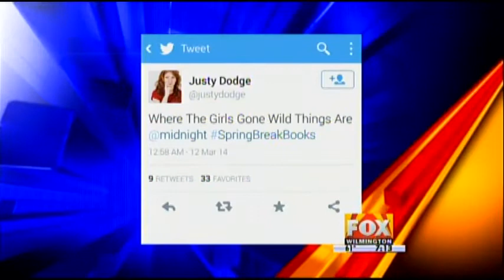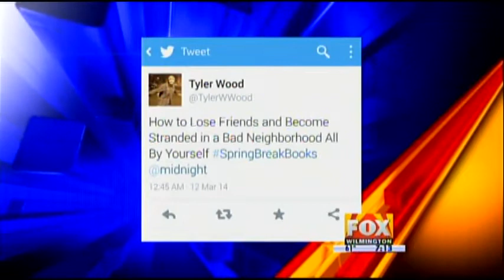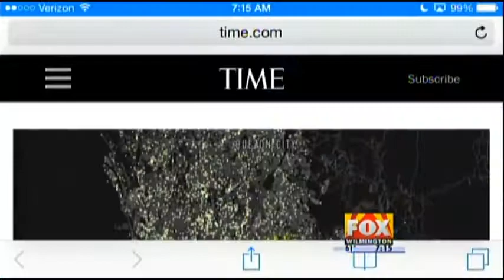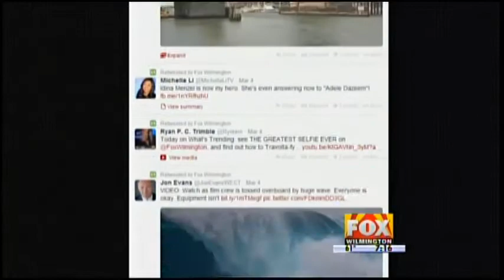Carolina in the Morning: What's Trending 12 March 2014, WSFX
On Today's What's Trending...what city takes the most selfies? And what's your SpringBreakBook? We've got those answers...and more...right here!